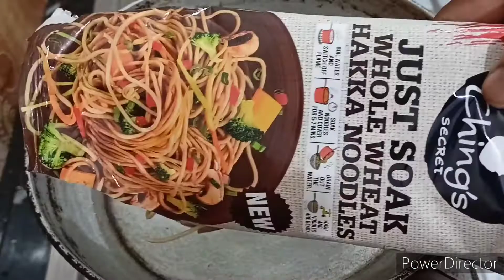ghar pe chaumin banane ki recipe chaumin ghar pe banae aasan tarike se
assalamu alaikum
chaumin banane ke liye maine liya hai
ek packet chaumin
ek pyaj
ek tomato
5 Hara mircha
ek Cup patta gobhi